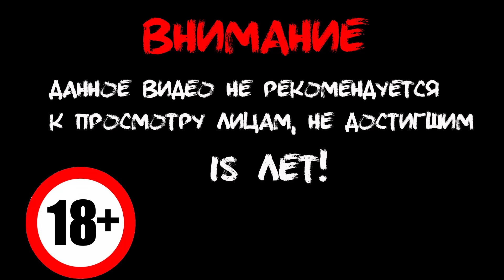Stronghold HD - МОЁ ПОЧТЕНИЕ!!! #1 - Летсплей (Let's Play)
Сегодня мы с вами посмотрим на игру моего детства - Sronghold (Цитадель)

Stronghold - стратегия в реальном времени и симулятор средневекового лорда одновременно. Игра стала дебютным проектом студии Fire Fly в 2001-м. Игра симулирует строительство, штурм/осаду или оборону средневекового замка. Многие аспекты правил игры являются нововведением жанра и на момент выхода игры были уникальны. Лично мне запомнилась именно эта часть игры и в нее я готов возвращаться ещё ни раз;)